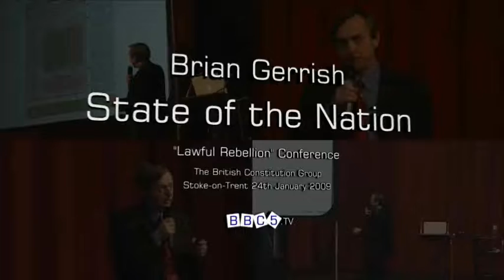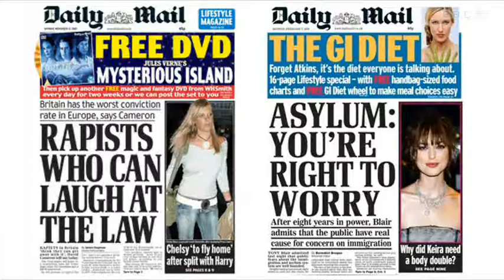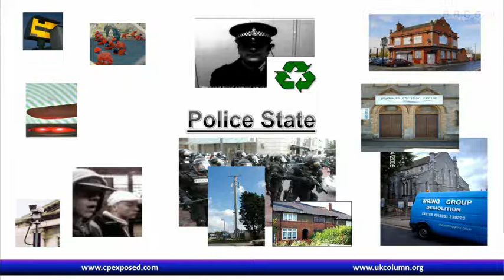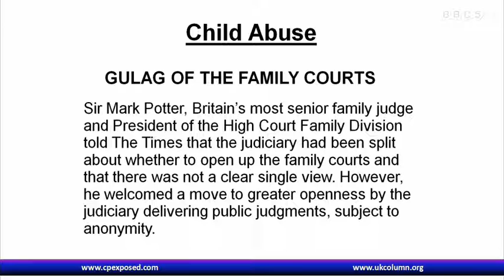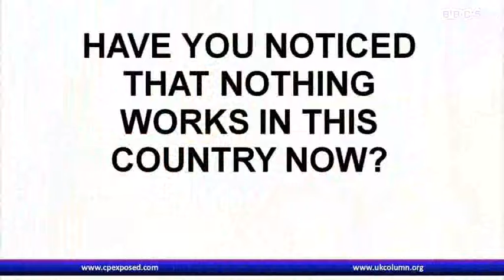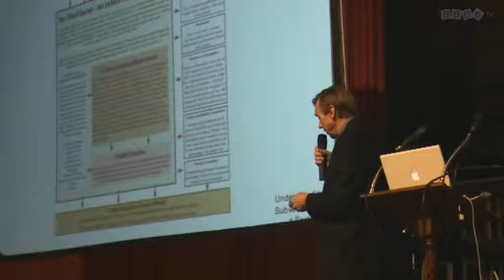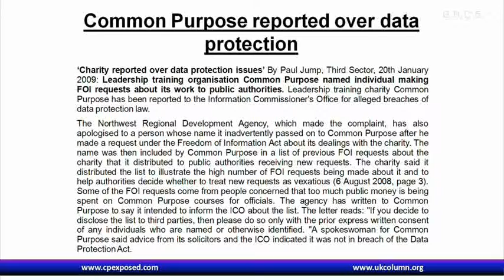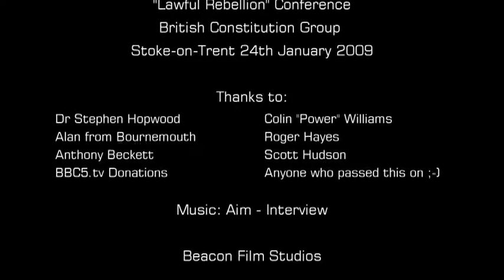Brian Gerrish State of the Nation